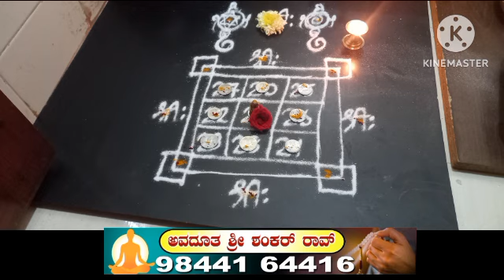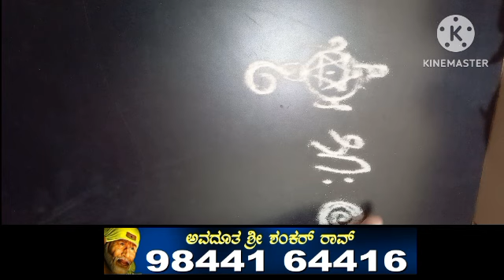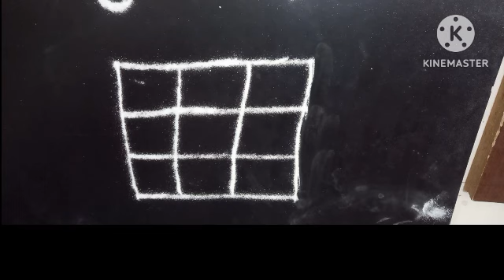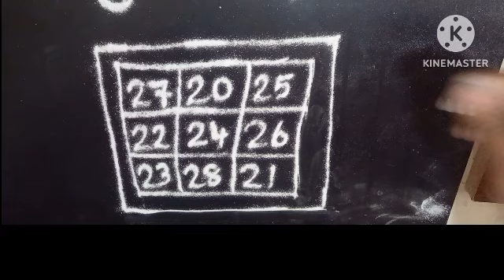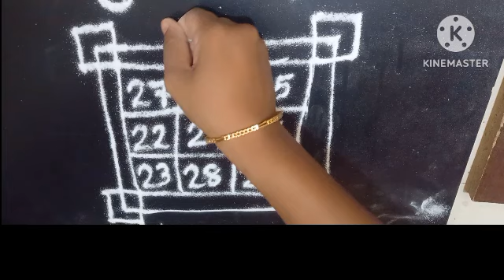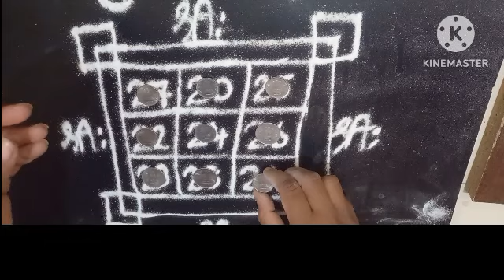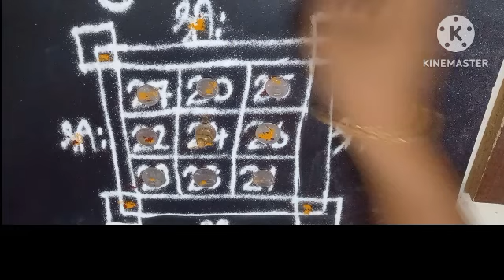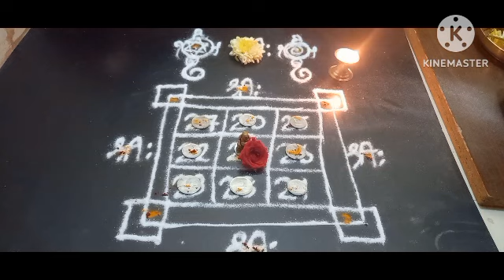ಇದೊಂದು ಮಂಡಲ ಹಾಕಿ ಈ ಒಂದು ಸಾಲನ್ನು 9 ಬಾರಿ ಹೇಳಿ ನೋಡಿ ಎಷ್ಟೋ ಸುಧಾರಣೆ ಆಗುತ್ತೆ